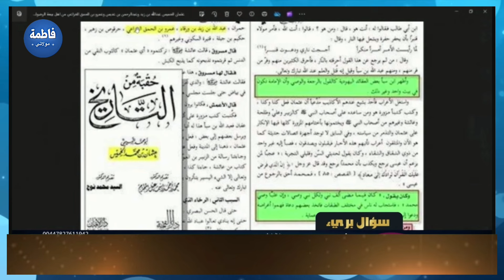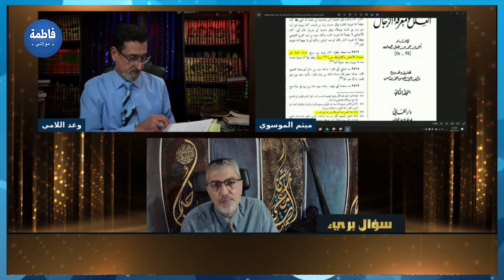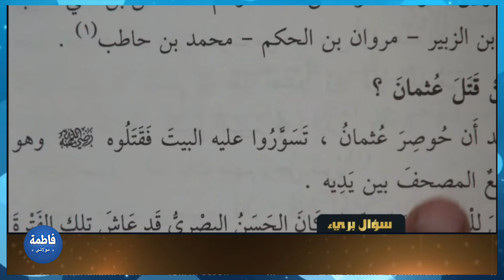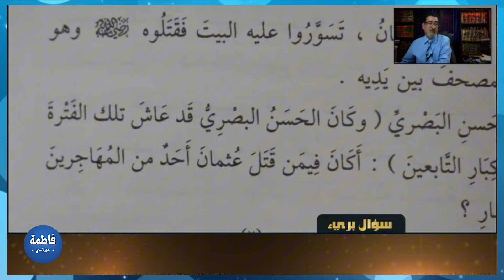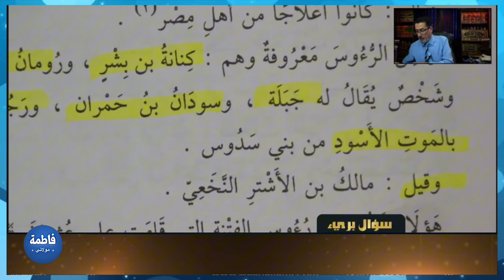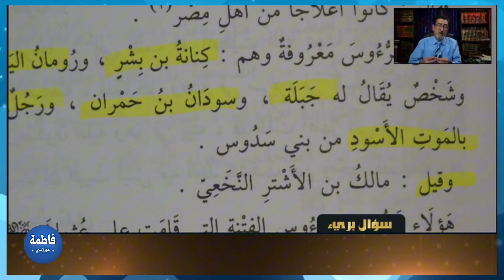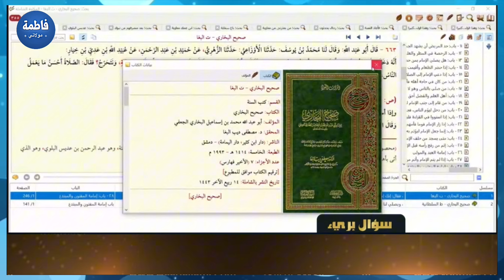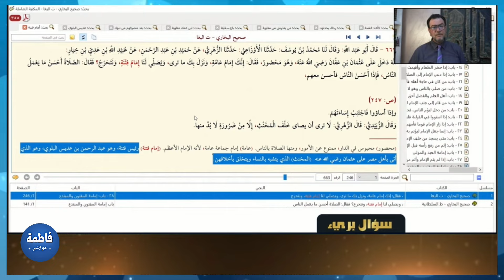عثمان الخميس يـ كـ فـ ر الصحابة والبخاري ينقل احاديث عن السبئية | حقائق مغـ.ـيبة